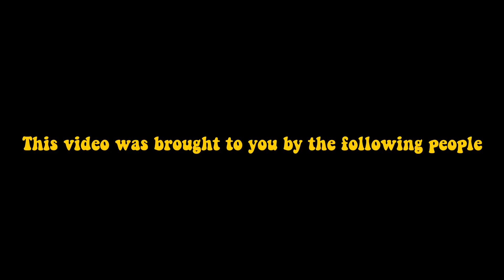Behind The Scenes | Pranks In India | Jordindian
There's a lot that goes into making a video. A lot of rights, a lot of wrongs, a lot of maybes.. basically a whole lot of confusion! This confusion is what we'd like to call Behind The Scenes (BTS). Here's a glimpse of all the shenanigans that go down before, after and during shoot!
P.S.: Feel free to judge us! ;)

EDIT: Kevin Joseph

Cast:
Niharika NM
Sunilino Matthew
Kevin Zombi Joseph
Neelam Issac Devavara
Shane Mendes
Prashant Murali

Poster Credits - Maryann Vincent